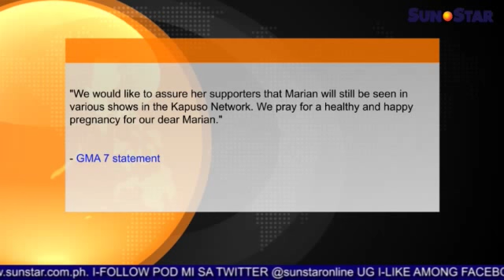Marian Rivera shows gi-withdraw, mo-focus sa pregnancy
Sun.Star Pilipinas April 20, 2015